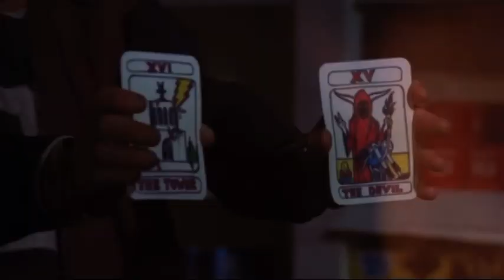Dion Lunadon - Screw Diver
"Screw Diver" from the new album - Beyond Everything. Out June 10 2022.

Edited by Cedric Bixler-Zavala - @cedric_bixler_zavala_

Wanna get real lost in the desert with The Devils Advocates? Then come take a manic ride with this remix of Michel Levesque’s 1971 classic, Werewolves On Wheels. Watch as they “ride the demolition” set to the visceral slashes of Dion Lunadon’s new song Screw Diver.